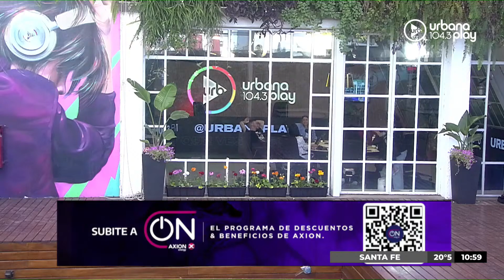Perros2023 en Urbana Play 104.3 FM UrbanaPlay1043 05/10 Parte 1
0:00 Apertura de Perros de la Calle
1:09:30 Constelamos el problema de una oyente: cómo cortarle a su pareja narcicista

PROGRAMACIÓN
LUNES A VIERNES:
06 A 09 | DeAcáEnMás - María O'Donnell, Guido Bercovich, David Cayón, Romi Scalora y Rolo Gallego.
09 A 13 | Perros2022 - Andy Kusnetzoff, Sofi Martínez, Evelyn Botto, y Harry Salvarrey
13 A 17 | TodoPasa - Matías Martin, Clemente Cancela, Emilse Pizarro y Juan Ferrari
17 A 20 | VueltaYMedia - Sebastián Wainraich, Julieta Pink y Pablo Fábregas
20 A 06 | UrbanaPlayMusic - Majo Echeverría y Diego Poggi

SÁBADOS:
08 A 10 | UrbanaPlayClub - Sofi Martínez
10 A 13 | PuntoCaramelo - Julieta Pink, Tomas Quintín Palma, Sol Rosales y Juli Schulkin
13 a 00 | UrbanaPlayMusic - Julián Mazek y Nacho Sacchi

DOMINGOS:
00 a 01 | Resident - Hernán Cattaneo
09 a 11
11 a 21 | UrbanaPlayMusic - Julián Mazek y Nacho Sacchi
22 a 00 | UrbanaPlayLive - Evelyn Botto